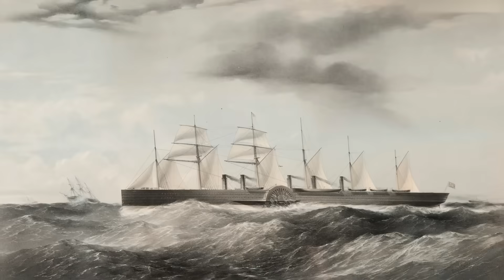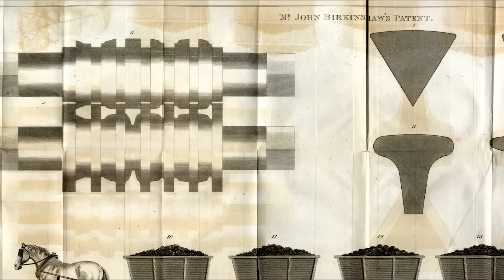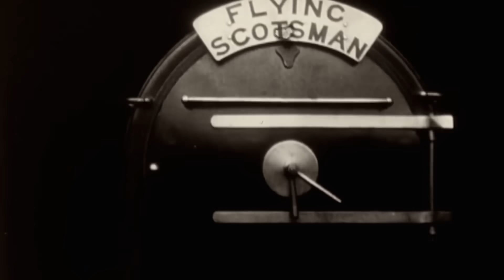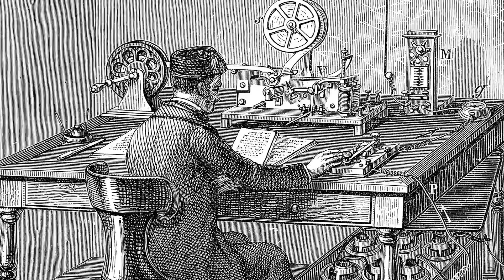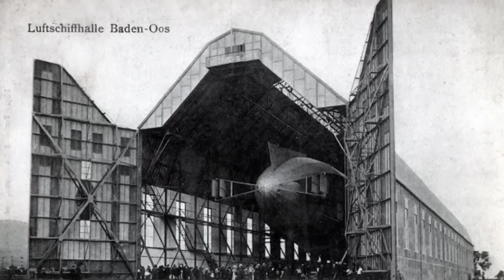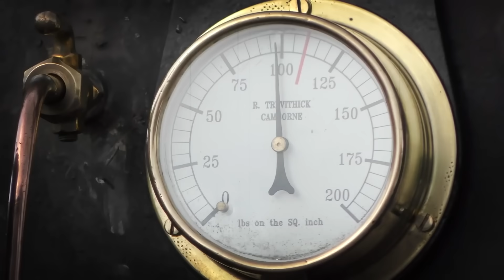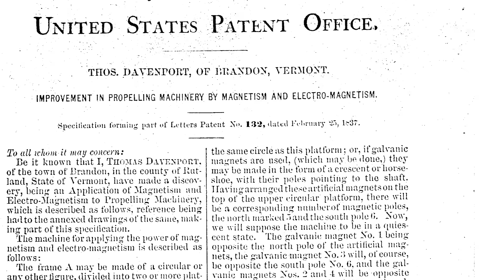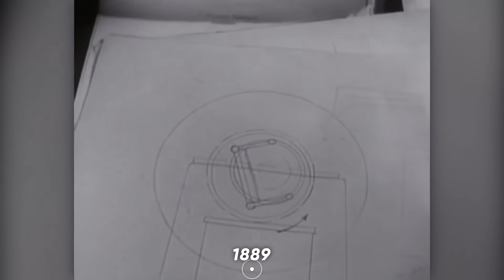Środki Transportu Używane Przez Ludzi 100-150 Lat Temu...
Przepłynięcie Oceanu Atlantyckiego zajęło Kolumbowi w 1492 roku 70 dni, Lindberghowi w 1927 roku - 33 godziny, a obecnie naddźwiękowy samolot zrobi to w 3 godziny. W dzisiejszym video opowiemy Wam, czym podróżowali ludzie w tamtych czasach, jak ewoluował transport i jak powstawał ponad 100 lat temu.